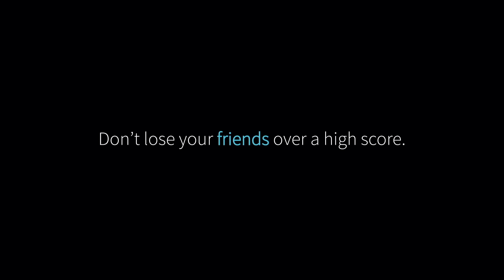Gaming Addiction Video Ad (Student Ad Practice)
Made this in 2015 for a school assignment. We had to make an advertising campaign for a relevant social issue. We chose gaming addiction.
It was such a chaotic module that I'm just glad that we got across the finish line!